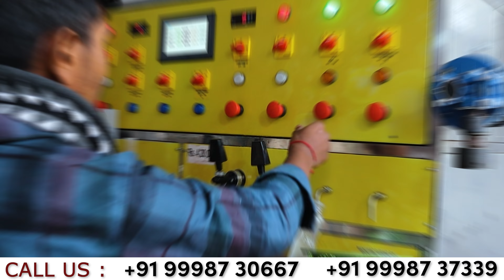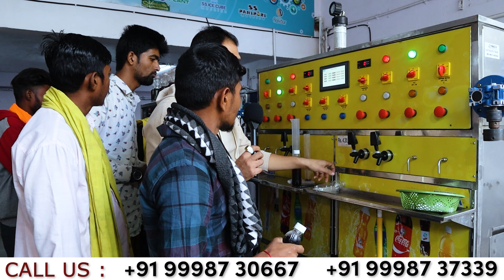Semi Automatic Soda Bottling Plants ✅ | Manufacturing Machines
Welcome to SS Soda Bottling Plant company  🤗

SS SODA MACHINE 50 से अधिक वर्षों के अनुभव के साथ सोडा बॉटलिंग प्लांट मशीनों का एक प्रतिष्ठित निर्माता है, जिसकी शुरुआत 1972 में हुई थी।

OUR SODA BOTTLING PLANTS RANGE :
1. 1 + 1 SODA BOTTLING PLANT SOFTWARE BASED
2. 1 + 3 SODA BOTTLING PLANT SOFTWARE BASED
3. 1 + 3 SODA BOTTLING PLANT PLC BASED
4. 1 + 3 SODA BOTTLING PLANT PLC BASED DOUBLE COMPRESSOR
5. 2 + 2 SODA BOTTLING PLANT SOFTWARE BASED
6. 2 + 2 + 2 SODA BOTTLING PLANT PLC BASED DOUBLE COMPRESSOR
7. 3 + 2 + 2 SODA BOTTLING PLANT PLC BASED
8. 4 + 2 SODA BOTTLING PLANT SOFTWARE BASED

WE ALSO DEAL IN OTHER COMPLIMENTORY MACHINES WHICH ARE USED WITH SODA BOTTLING PLANTS SUCH AS:
DATE CODING MACHINES [MANUAL AND AUTOMATIC]
COMMERCIAL AND INDUSTRIAL R.O. PLANTS

ADDRESS📌:

26/A SS SODA MACHINE HIGHWAY COMMERCIAL CENTRE, Opp. CHHIPA SOCIETY BRTS STAND, Nr. OLD MOTI BAKERY, DANILIMDA ROAD, AHMEDABAD - 380028, GUJARAT, INDIA.